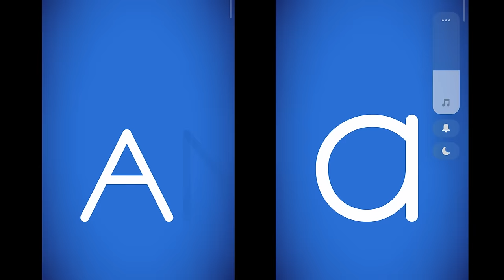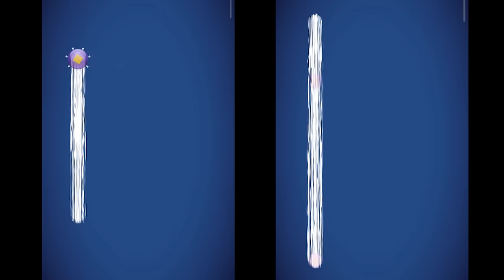Letter school Uppercase Lowercase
Comparison of how to write letter uppercase and lowercase with letterschool app